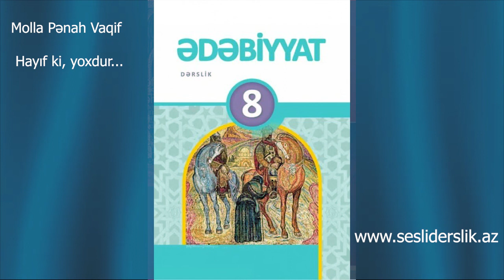Edebiyyat 8 Molla Penah Vaqif - Hayif ki, yoxdur...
Ədəbiyyat 8 Molla Pənah Vaqif. Hayıf ki, yoxdur...
MOLLA PƏNAH VAQİF
(1717–1797)
Ana dilimizdə onun kimi sadə, aydın şeir
yazan az olub. Müasirləri ona nəzirə
yazmağa səy ediblərsə də, onun kimi
gözəl və açıq kəlam söyləməkdə aciz
qalıblar.